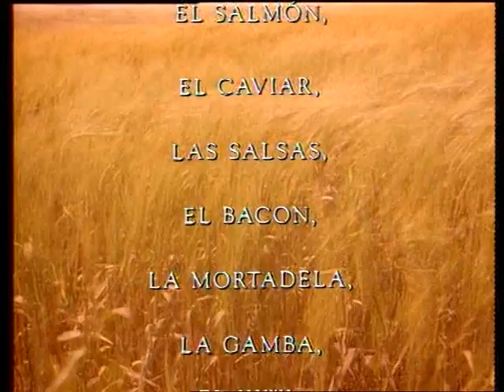[Anuncio 1991] Lu: Homenaje